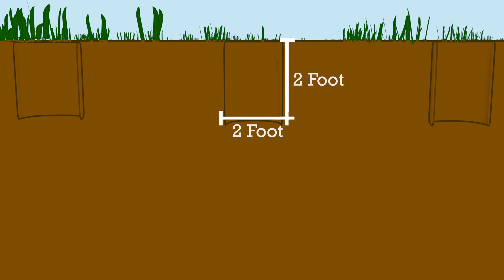Fence Infographic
Info-graphic on how to build a fence.

Modeled and Animated in 3Ds Max 2015
Text created and animated in After Effects CC